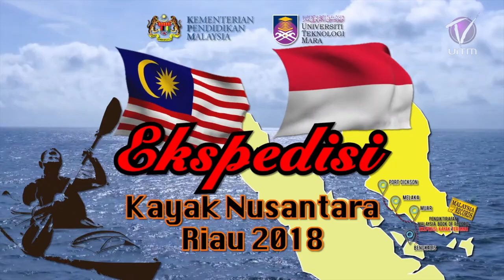Ekspedisi Kayak Nusantara Riau 2018 (Episod 1)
Port Dickson - Melaka